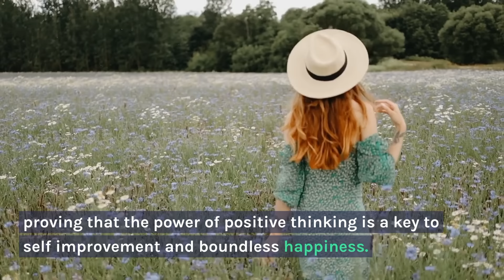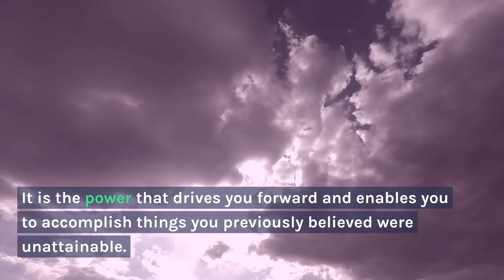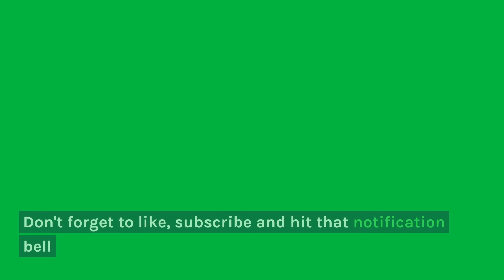Mastering the Art of Happiness Positive Thinking Revealed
Mastering the Art of Happiness: Unveiling the Power of Positive Thinking for Ultimate Joy
@Advise Psychology Welcome to "The Happy Mindset: Unveiling the Secrets of Mastering Positivity"! In this enlightening video, we delve into the art of happiness and reveal the power of positive thinking. Are you tired of feeling overwhelmed by negativity? Do you long for a more joyful and fulfilling life? Look no further! Our expert speakers will guide you through effective techniques and practical tips to help you master the art of happiness. Discover the transformative secrets to cultivating a positive mindset that will empower you to overcome challenges and embrace optimism. Gain valuable insights on how to reframe negative thoughts, find gratitude in everyday life, and attract positivity into your relationships and career. Join us on this empowering journey as we explore the benefits of developing a happy mindset. Our speakers, renowned happiness coaches and psychologists, share their wisdom and experiences to inspire you to create lasting change in your life. Prepare to unlock a world of unlimited possibilities as you embrace the remarkable power of positive thinking. Discover how a simple shift in your mindset can lead to a more abundant and fulfilling life. Elevate your well-being, improve your mental health, and cultivate happiness that resonates from within. Don't let negativity hold you back any longer. Start your journey towards a vibrant and joyous life today! Watch "The Happy Mindset: Unveiling the Secrets of Mastering Positivity" and unlock the true potential of happiness. mastering the art of happiness positive thinking positive mindset personal development and happiness, mastering the art of happiness, positive thinking revealed

    * CHAPTERS*
   00:00  Intro
   00:13  Why Positive Thinking Matters
   00:45 The Science Behind Positivity
   1:18   Practical Tips for Positive Thinking
   1:52  Positive Thinking And Self development
   2:30  Conclusion